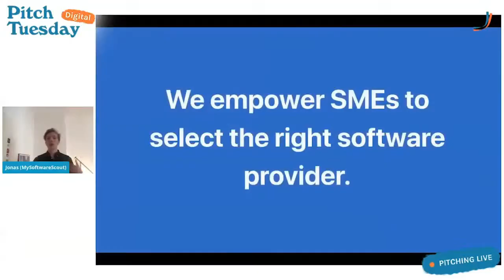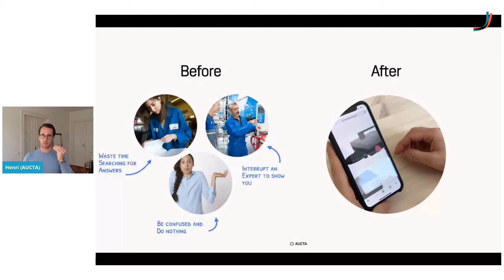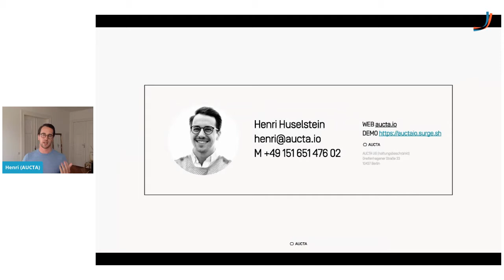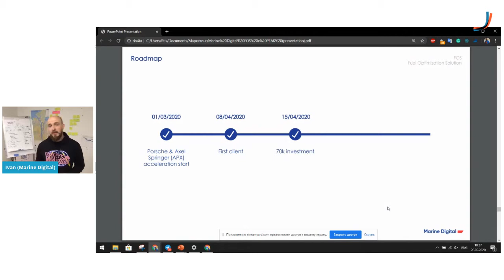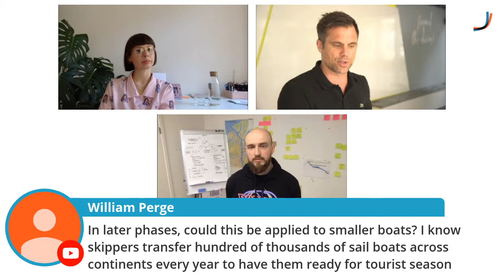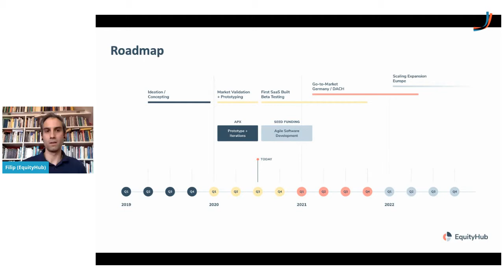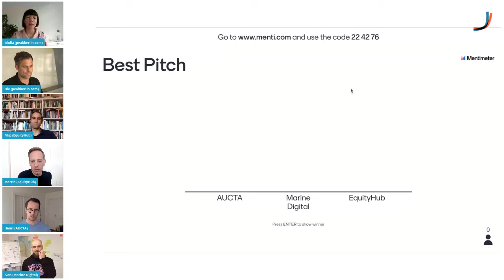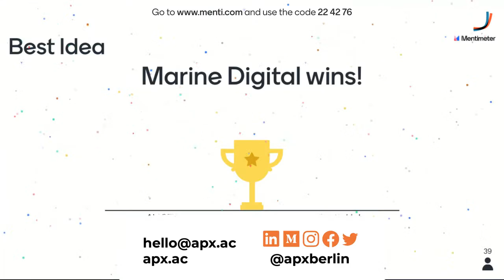APX - (Digital) Pitch Tuesday | May 26, 2020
Pitch Tuesday is APX's weekly startup showcase, where early-stage companies in the APX program pitch their ideas to the public.

This is an opportunity for them to excel in their public speaking skills and receive feedback from the audience, and for our audience to get to know the European start-up scene better.

The startups pitching today are:
- AUCTA
- EquityHub
- Marine Digital